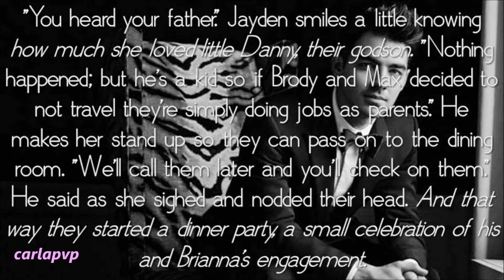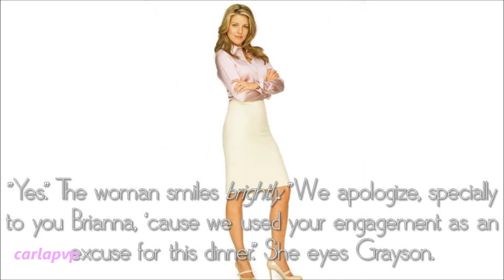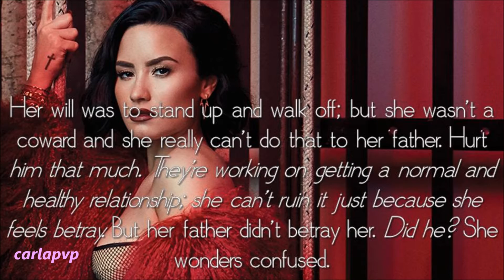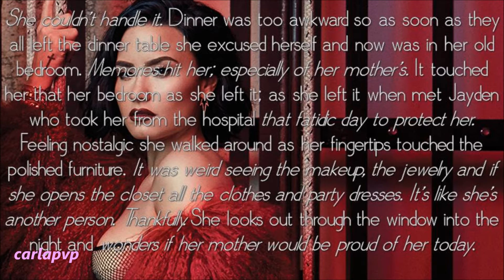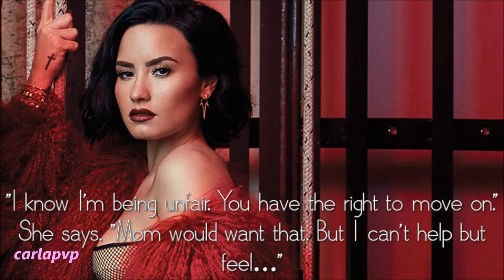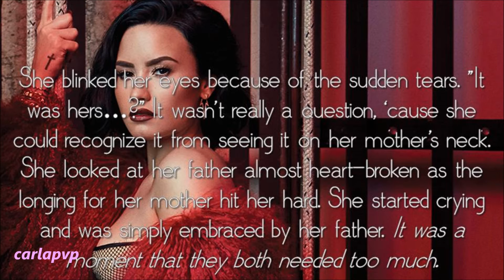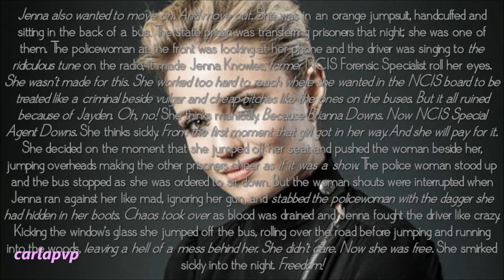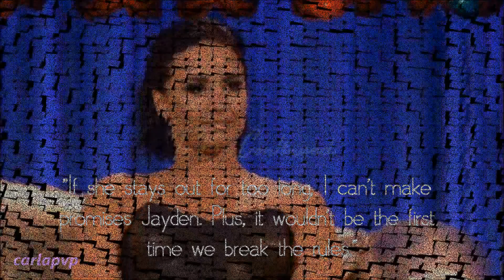Clear Aim (episode 3) HQ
READ THIS:::

---»» Today has been the worst day of my life, I believe. My island, Madeira, has been burnt to aches (google it)! There are no words for the fear and heartbreak; for the despair we live (and many others, unfortunately, in other places around the globe when fight summer fires). But I am safe; so is my family and friends. And I do believe and hope the worst is gone... :'(

Epi: The dinner gets even more awkward as Grayson announces that he got married with Florence; Brianna is too shocked to react, even if the others try to cover it up.
Later Brianna goes up to her old bedroom, trying to process everything that happens and thinks of her mother; her father comes and they have a touching moment as she tries to explain what she feels and he understands her reaction and also gives her a necklace that was from her mother for her to wear on her wedding. Brianna breaks down in tears and he hugs her, something they both needed.
That night Jenna is being transported to another prison, but is able to escape with a plan of revenge on her mind; against Brianna!
Next morning Jayden and Brianna are back to work when they get the news Jenna escaped.
ORIGINAL SCRIPT
“Trevino; Downs. We have a situation.” The director looks at his agents.
“What happened sir?” Jayden says prompt.
“Jenna Knowles escaped from prison.” He says serious.
“What?!” Brianna gasps out loud. “How is that possible?”
“I have people looking into it. I just thought you two should know.”
“Let us help.” She said quickly.
“No, Ms. Downs. I want you and your partner to focus on your cases and let me handle this.” He orders before walking off.
“Brianna… do not worry she won’t come near.” Jayden tells her sensing her tension.
“I’m not scared, Jayden. I’m furious.” She looks at him angry. “The responsible for my mother’s death is on the loose.”
“Don’t!” He gasps at her seeing her look. “I know you. We have orders to stay out of this.”
“If she stays out for too long, I can’t make promises Jayden.” She says serious. “Plus, it wouldn’t be the first time we break the rules.” She almost smirks.